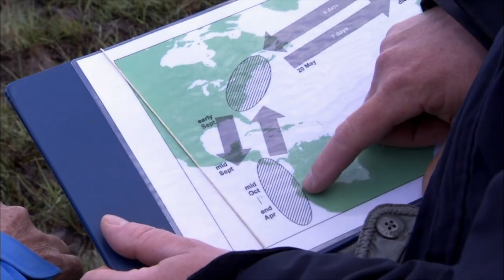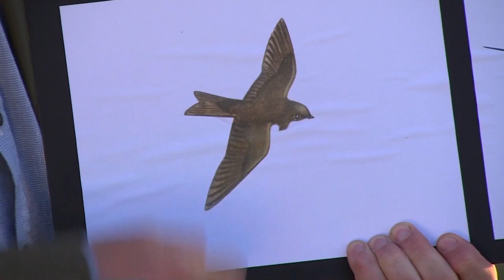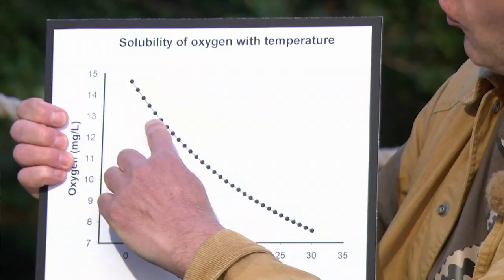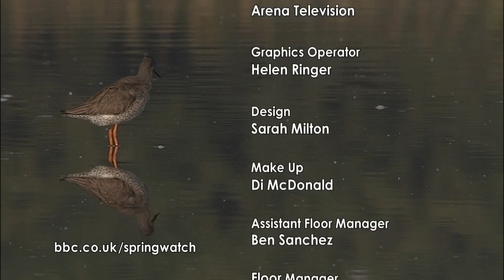Springwatch 2015 E08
Live wildlife show. Martin Hughes-Games explores the amazing aerial world of the swift, while up in Shetland Iolo Williams goes in search of two very special otters.